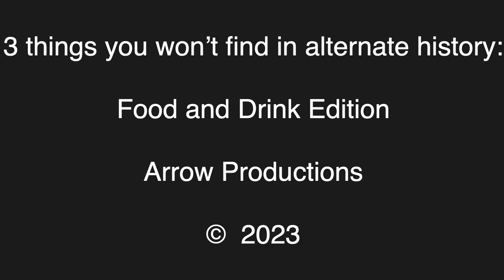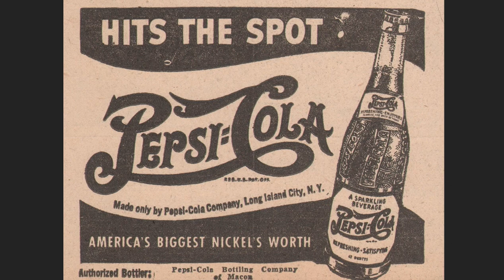3 things you won't find in alternate history: Food and drink edition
3 pivotal moments could have gone differently and altered the way people eat and drink the world over. We look at the cola wars in 1934, olives in New Spain and Starbucks in the days before they served coffee.

Maldonado Sandez, Braulio (1903-90). "Baja California. Comentarios políticos." México, Cos (1993).